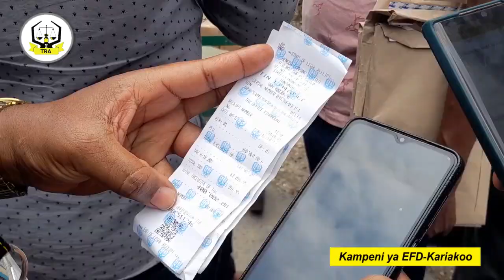KAMPENI YA UHAKIKI RISITI ZA EFD YAENDELEA SOKONI KARIAKOO DSM